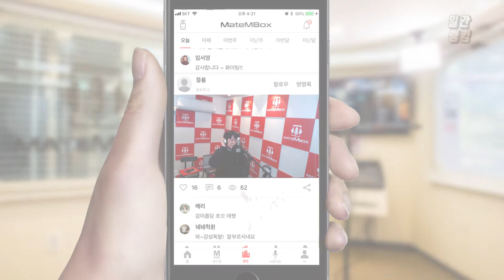메이트엠박스 일간 랭킹 순위 TOP4 2018년 11월 02일 [daliy ranking]